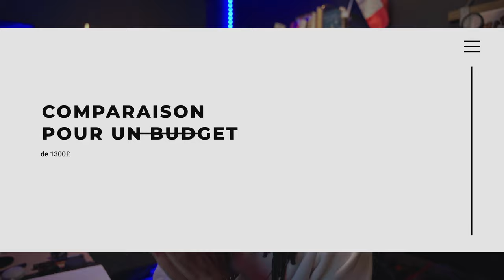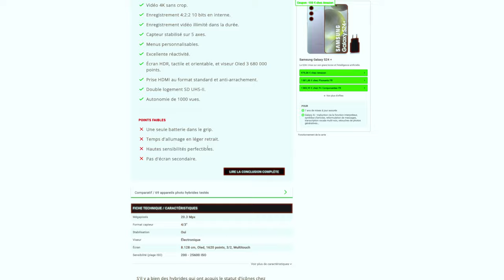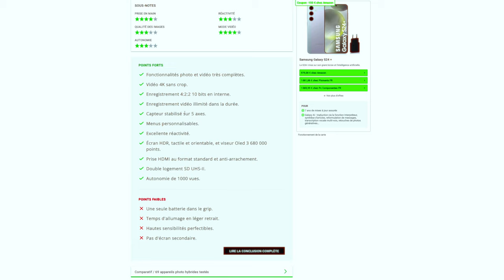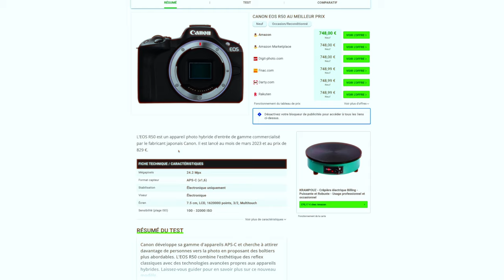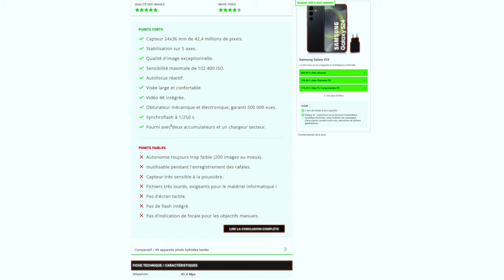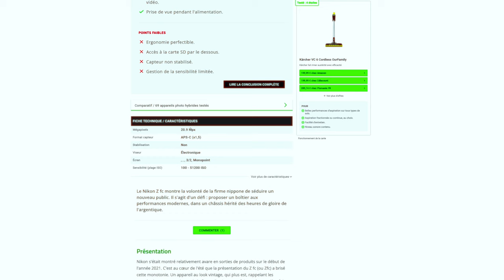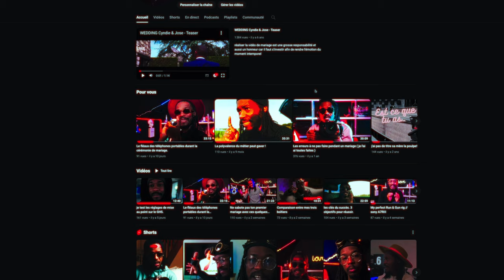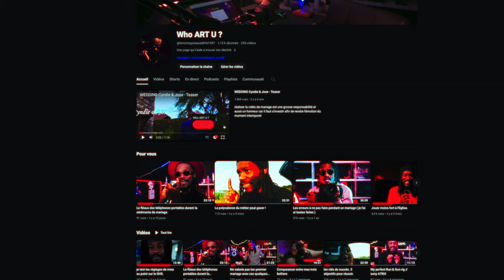Le GH5 en 2024 toujours un bon choix?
je me suis demandé si il fallait m'équiper avec un budget disons de 1300£. est ce que je ferai le meme choix ou je partirai pour une autre marque pour un boitier vidéo polyvalent.